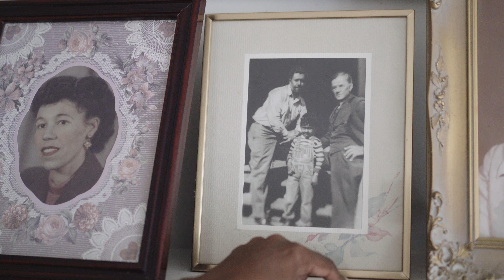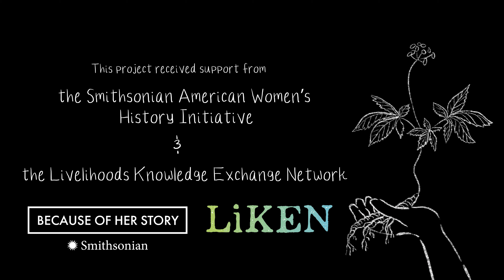Women And Ginseng - Vicky Ferguson